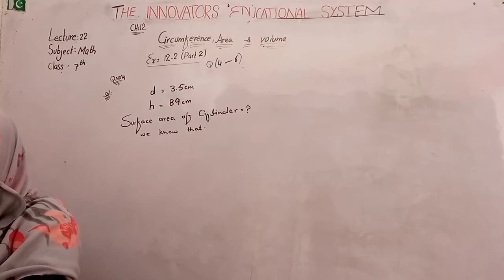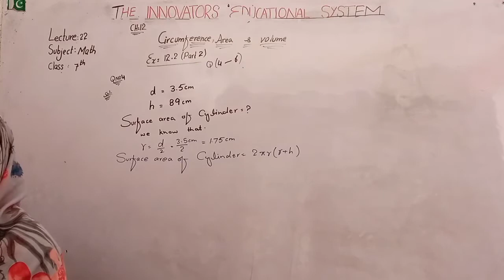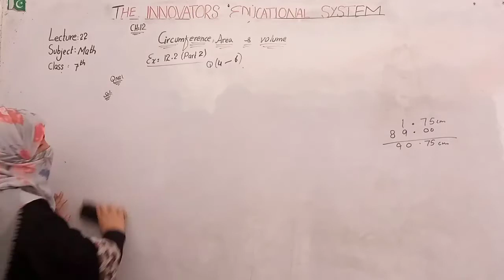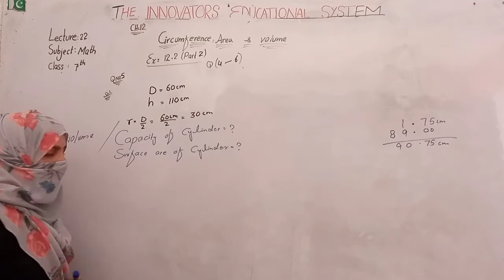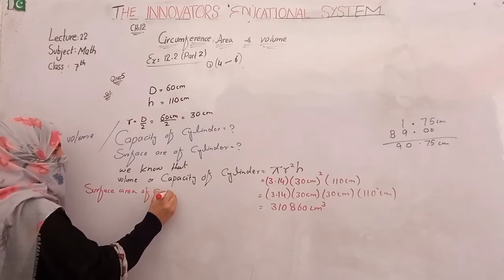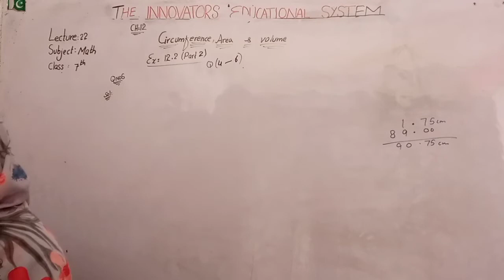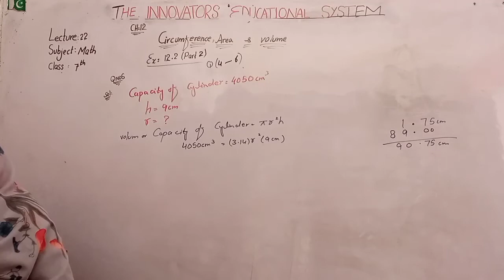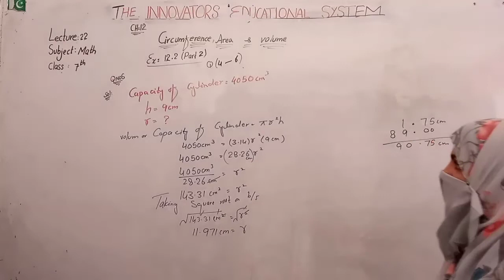Maths_7th_Lecture 22_Ch 12_Ex#12.2 Part (II)